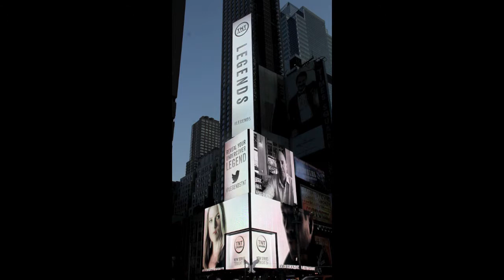Legends Social 8 5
Shows the Middle Section Doing a Live Interactive feed while remaining boards are playing Video